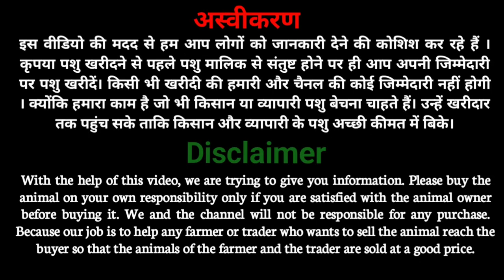28-04-24 Akola Murga Bazaar || अकोला मुर्गा बाजार